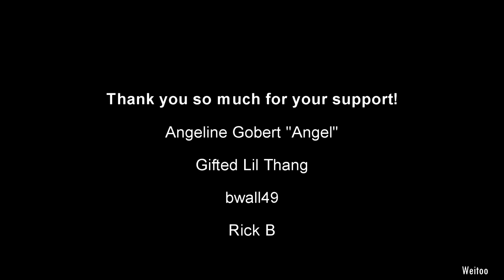2 Hearts One Love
Instrumental: "Perpendicular" on Wei Beats II

bwall49
Rick B